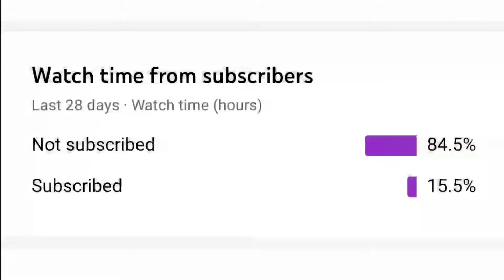pubg motivational montage video | bgmi montage | bgmi gameplay